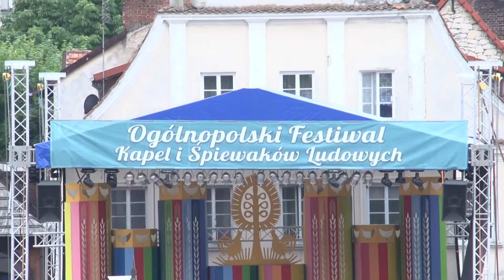Kazimierz Dolny Reportaż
Kazimierz Dolny